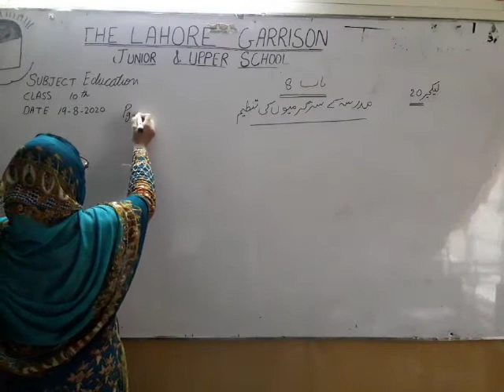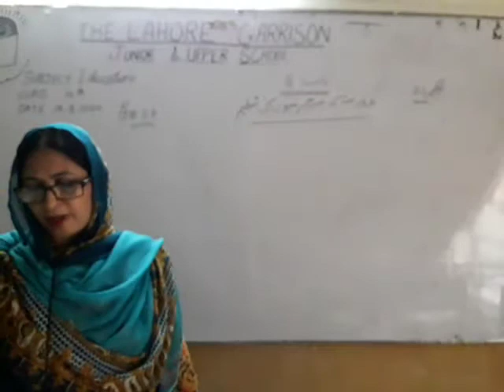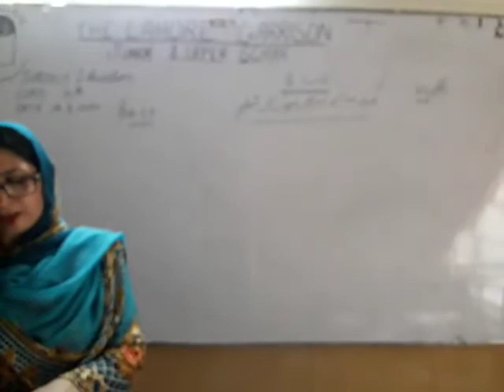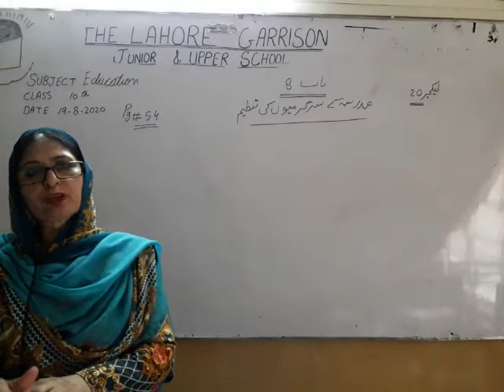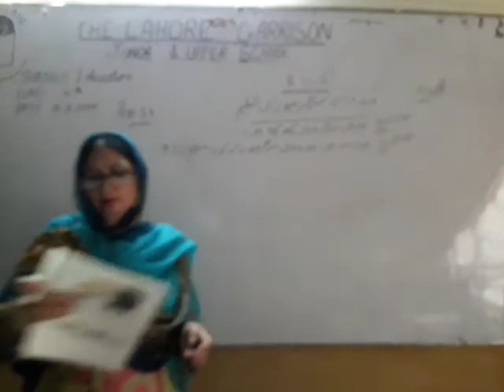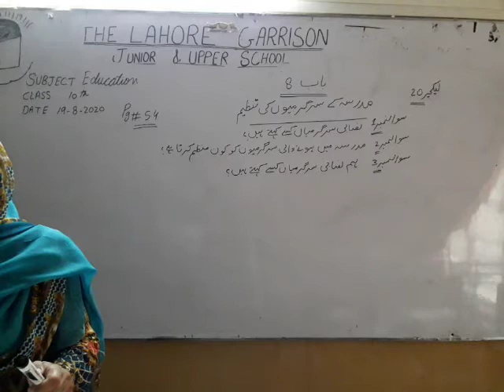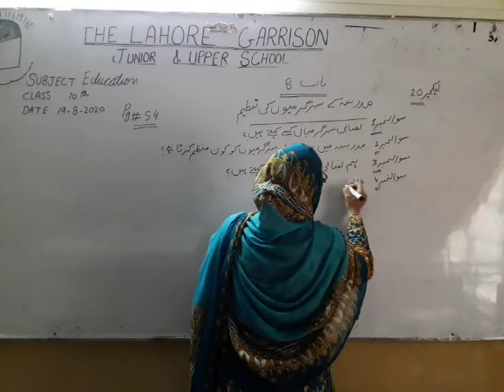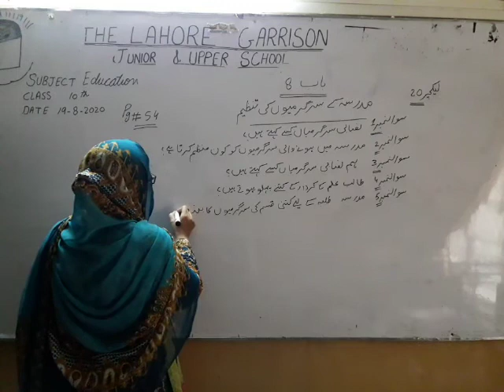Class 10th Education dated 19/8/2020